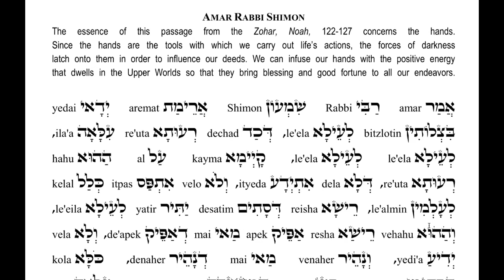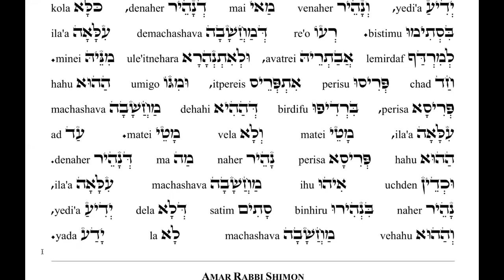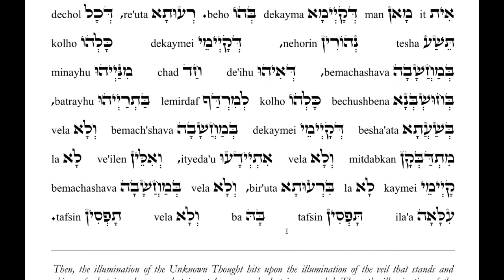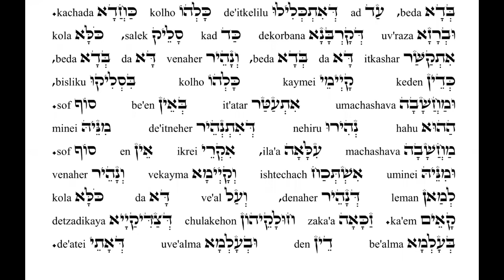Amar Rabbi Shimon/learn how to pronounce the words of the Holy Zohar